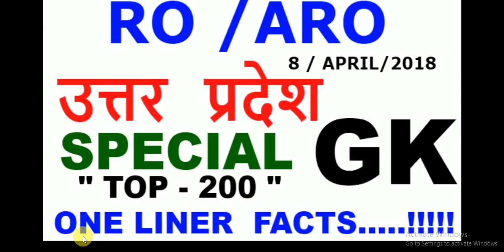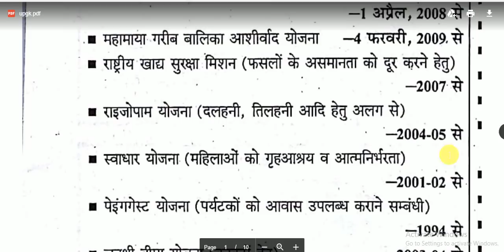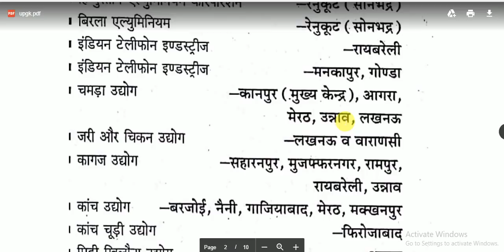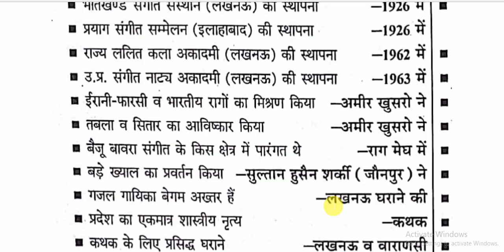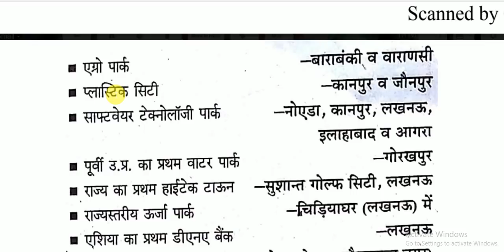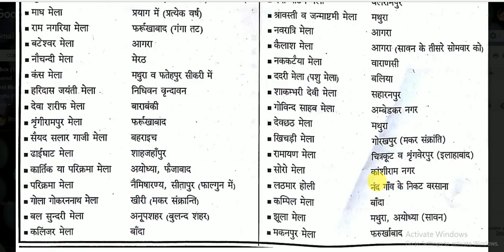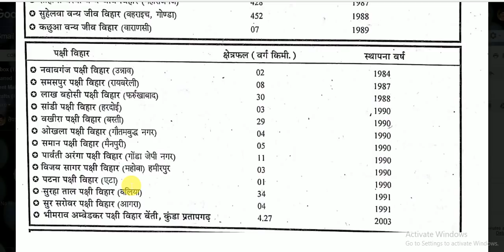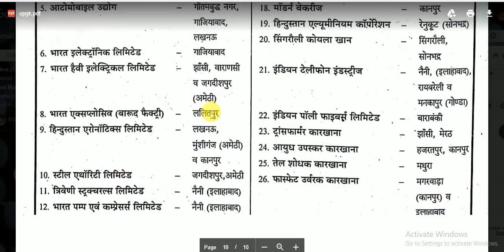RO /ARO 2018 // उत्तर प्रदेश special GK // TOP - 200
RO /ARO  2018 // UTTAR PRADESH SPECIAL GK // TOP 200